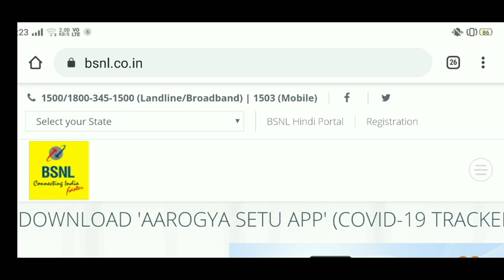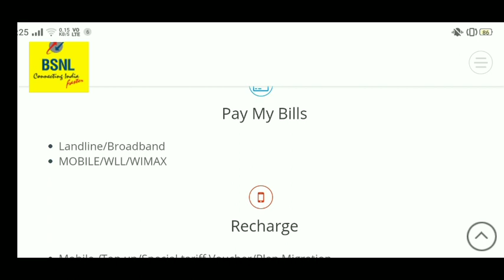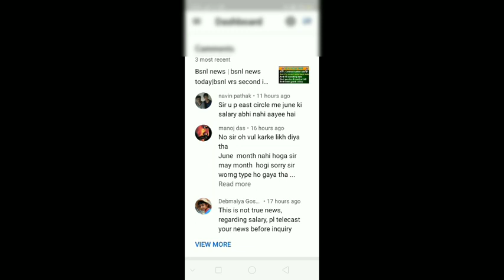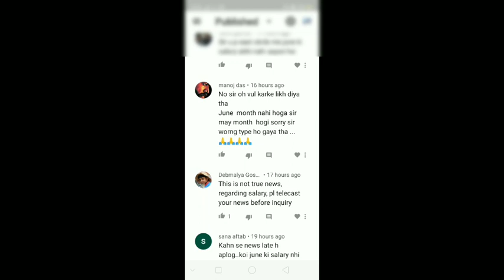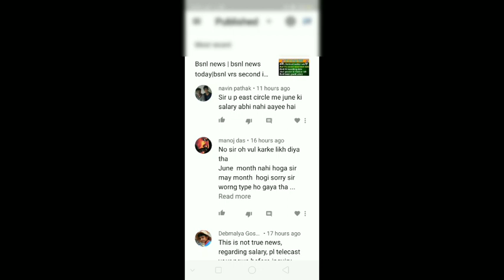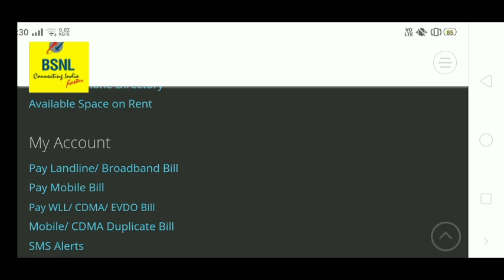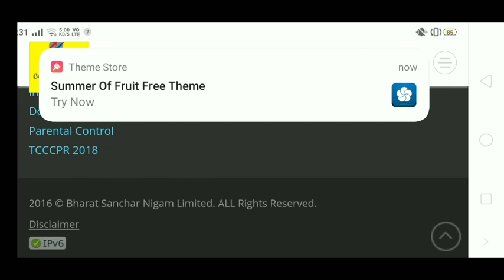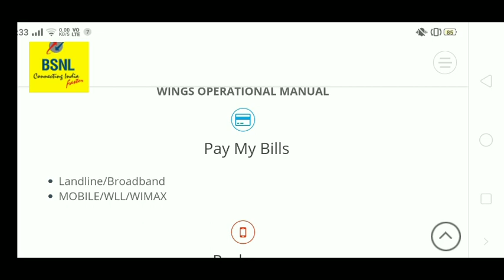Bsnl news | bsnl news today|bsnl vrs second installment |bsnl contact worker salary|bsnl june salary